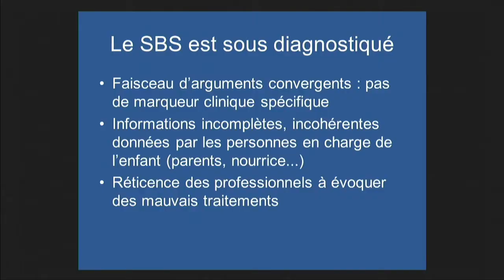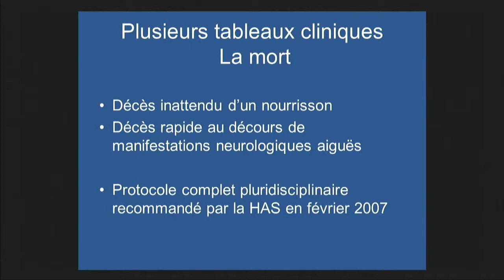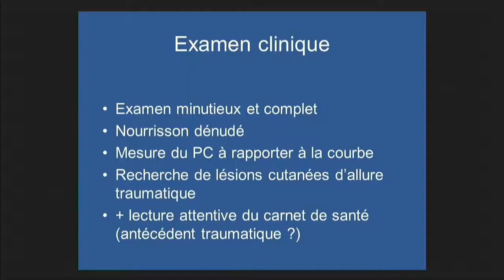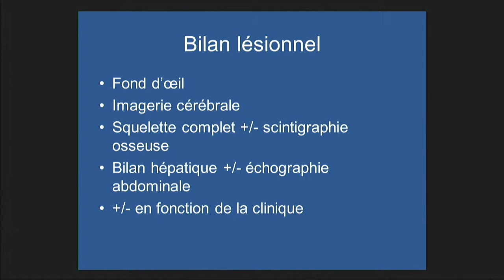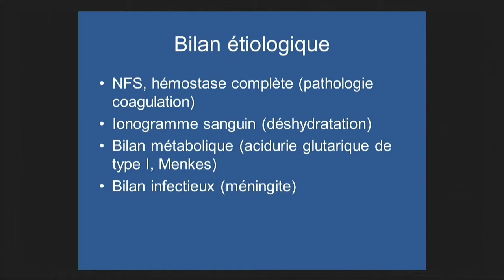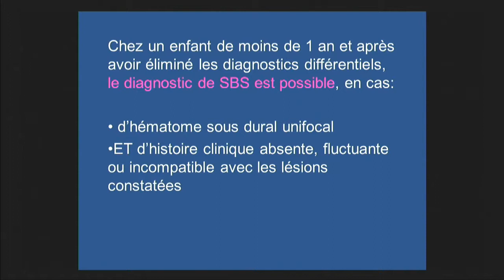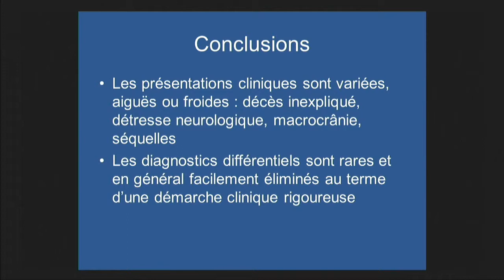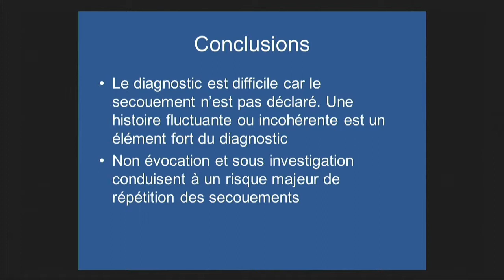Journée SBS Oct. 2013 - Tableaux cliniques - Dr C. Rey Salmon, UMJ Hôtel-Dieu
Vidéo de l'intervention du Dr C. Rey-Salmon, Unité Médico-Judiciaire, Hôtel-Dieu, à l'occasion de la Journée "Syndrome du bébé secoué : quelles préventions possibles ?" organisée au Ministère de la Santé le 11 octobre 2013 à l'initiative des Hôpitaux de Saint-Maurice.